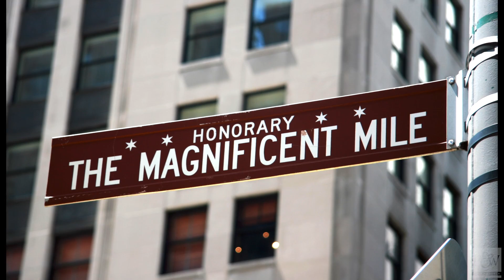Chicago Neighborhoods: Gold Coast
Chicago’s historic Gold Coast district is one of the most prestigious and affluent neighborhoods in the country. Filled with high-end shopping, elegant mansions, luxury condos and world famous nightlife, it’s easy to see how this area got its name.